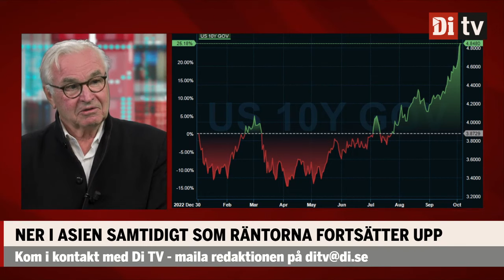Hagströmer om börsen: "Ser inte bra ut – när jag får ont i magen köper jag aktier"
Sven Hagströmer om börsen och läget på marknaden runt om i världen